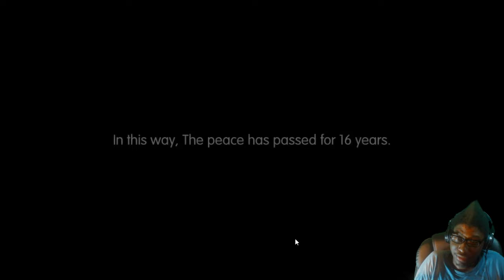The Lions Knights: Dissidia Wars | Mobile Game | A Pretty...Meh SRPG...